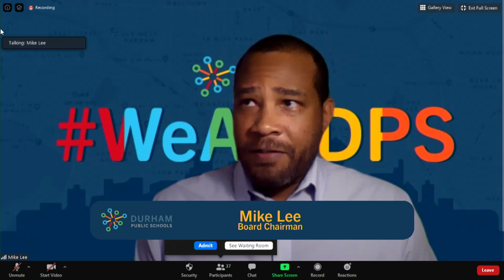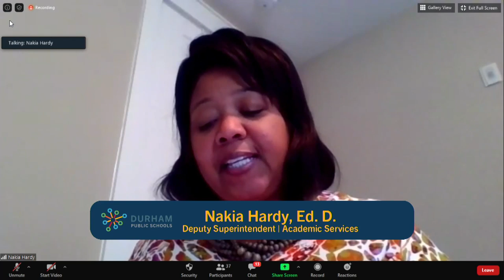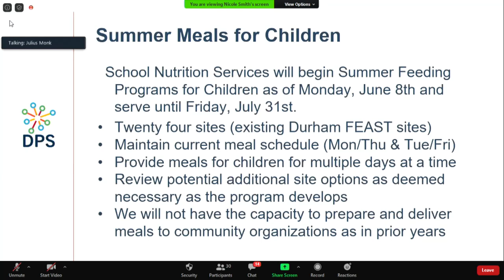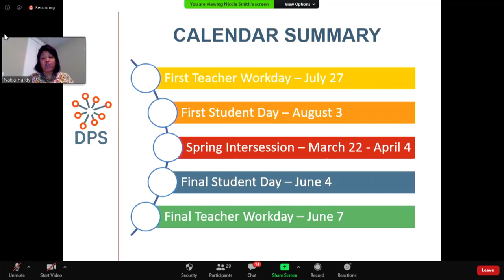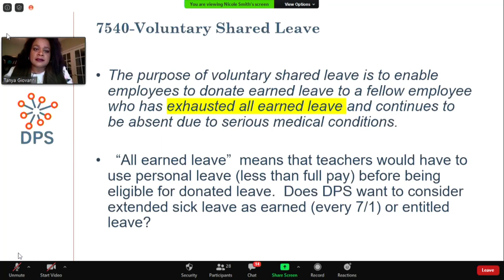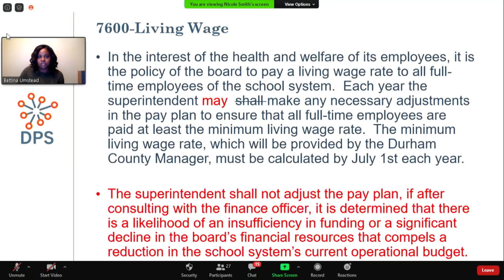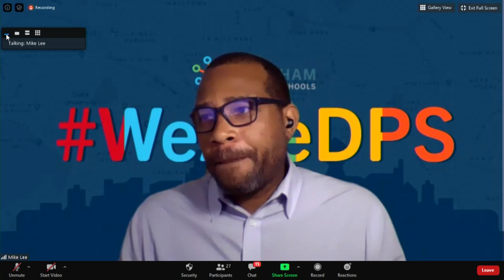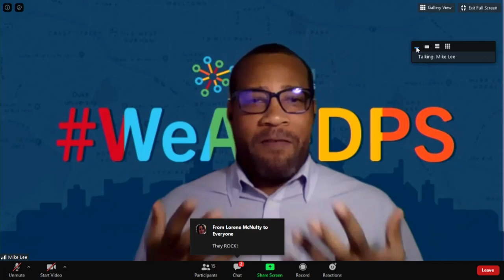Durham Public Schools Board of Education Monthly Meeting May 20, 2020 6:30 PM